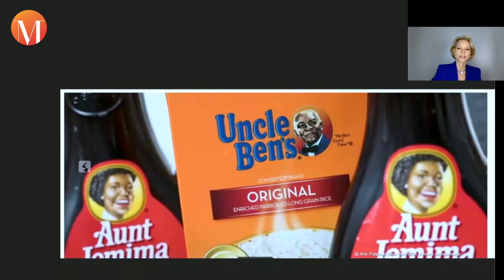Reputation Management (Pt.1) with Bernhard Bauhofer and Patricia Falco Beccalli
Welcome to the first part of the full conversation with Bernhard Bauhofer, Founder and CEO of Sparring Partners Reputation Management about Reputation Management: What you get:

00:00 - Kick-Off

00:30 - What is Reputation Management?
Managing your reputation be it your private or your corporate one has become increasingly complex due to the introduction of the internet and social media.

06:10 - The Trust Factor & the Cost of Losing it:
There needs be a long-term strategic approach to reputation management, starting with an in-depth analysis of how aligned your corporate values are with what your employees and all your stake holders see in you.

14:30 - The Long-Term Game of Reputation Management
Establishing Trust in a brand is a very hard to gain and takes a long time. It can be shattered in the matter of seconds, look at examples like VW’s Diesel Gate, BP’s Deep-Water Horizon or the latest rebranding of some products by Mars Inc. due to the ‘Black Lives Matter’ movement in the USA.

22:42 - Case Studies: Mars Inc. and Migros (CH)

When a corporate crisis strikes, things go very fast - especially in times of social media. Bernhard Bauhofer, Founder and CEO of Sparring Partners Reputation Management is sharing his know-how on how a confident response and the right mindset will help a company stand moments of crisis.

About Bernhard Bauhofer:
Since the year 2000, Bernhard Bauhofer has been pioneering the Corporate Reputation Management discipline in Switzerland and Europe. Within the Reputation Management Business Model all relevant factors such as Innovation, Human Resources ,Communications, Corporate Governance und CEO are concertedly deployed. The client roster of Sparring Partners encompasses leading companies in the financial, retail and IT industry throughout Europe.

Developing the holistic Reputation Management Approach follows his vision to overcome the limitations of the traditional Marketing instruments which he learned to manage during the decade of his international Marketing and Advertising Career in Europe, Latin America and USA. For one he supported the integration of all marketing and communication activities throughout all Lines of Businesses as Head of regional Business Development and Senior Vice President of Young & Rubicam Inc. Latin America.

Bernhard Bauhofer graduated from Ludwig Maximilian University in Munich with a Diploma in Sociology and specialisations in statistics, empirical social research, economics and business. In 2000 he completed the “MBA Highlights” program of Columbia Business School Executive Education in New York.

„At the turn of the millennium Bauhofer realised the significance of Reputation for the European Economic region. In 2004 he describes in his book „Reputation Management. Credibility in the competition of the 21 century“ his methodology tailor-made for European markets. He puts the focus on the change of paradigm from the Shareholder Value-Model to the Stakeholder oriented Management. Based on this fundamental condition he developed his holistic approach to Reputation Management“